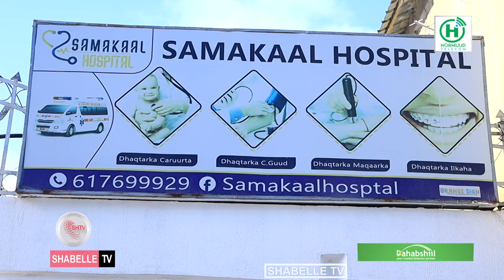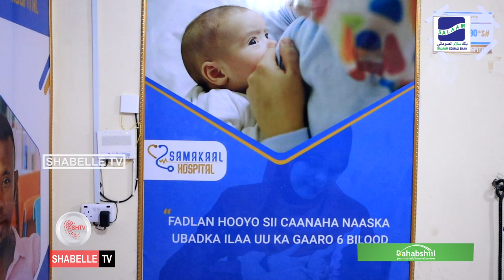Dr Amiin: "Sidee ayay hooyada uurka leh u soomi kartaa"?